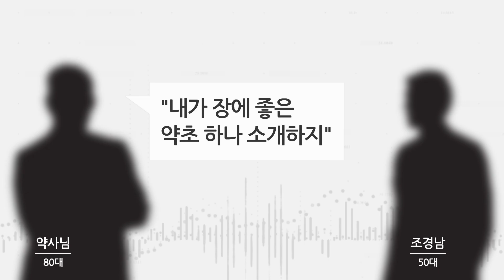장에 생긴 염증 없애는 이것의 정체[약초방송]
오늘은 장에 생긴 염증을 없애는 약초 소개합니다. 주변에서 잡초 취급을 받고 있지만 생각과 달리 효과가 좋은 약초입니다. 음식으로도 드실 수 있기 때문에 사람에게 매우 유익합니다